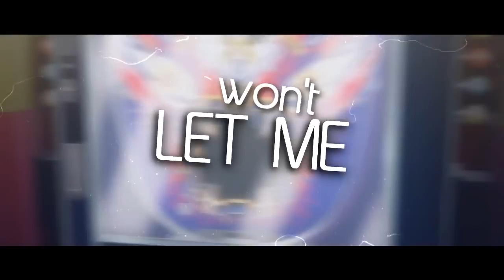ｐａｒａ♠ｃｈｕｔｅ;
HD
This kind of spiraled out of control. First, I wanted it to be hilarious. Then I half made it serious. Then... it ended up taking me a day and I'm really satisfied?!

Song and series are listed at the end.

(I adore Kaiji. And it's seriously good, if you can stomach extreme second hand embarrassment for the first couple episodes.

As a PS, I'm very aware how out-there the style is. Their ugly noses are gorgeous to me.)